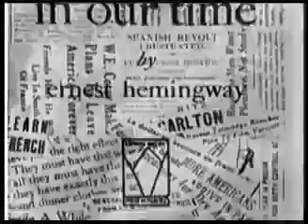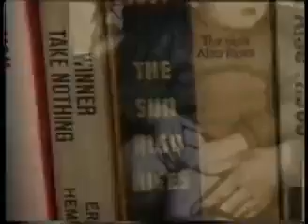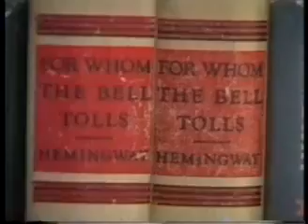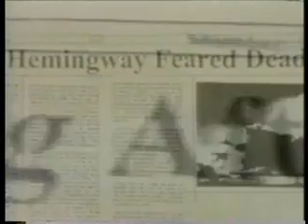Эрнест Хемингуэй.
Американский писатель (21 июля 1899 — 2 июля 1961)

Эрнест Миллер Хемингуэй родился 21 июля 1899 года в Оук-Парк, штат Иллинойс (США) в семье врача. С детства он много читал, а также увлекался охотой и рыбалкой. Во время учёбы в школе Эрнест писал заметки и репортажи для небольшой школьной газеты. Именно тогда мальчик решает стать писателем. Его первые рассказы появились в школьном журнале «Скрижаль» в 1916 году.

После школы он захотел поступать в университет и переехал в Канзас-Сити. Там он работал репортёром в газете «Звезда», освещая хронику происшествий. Во время Первой мировой войны Хемингуэй служил в Италии. В 1918 году он был тяжело ранен и через год вернулся в США. Был награждён серебряной медалью «За доблесть» и «Военным крестом».

После войны Хэмингуэй работал журналистом в Чикаго и Торонто. Параллельно он пишет рассказы. Впоследствии он вместе с женой переехал в Париж, где полностью посвятил себя писательской деятельности.

В 1926 году был опубликован его роман «И восходит солнце (Фиеста)», который принёс Хемингуэю первый писательский успех. Ещё через год вышел сборник рассказов молодого писателя «Мужчины без женщин», а в 1933 году -- «Победитель ничего не получает». Яркие драматические рассказы Хемингуэя, такие как «Убийцы», «Недолгое счастье Френсиса Макомбера», «Снега Килиманджаро» привлекли к себе заслуженное внимание критиков и читателей и упрочили славу писателя.

Грандиозный успех ждал роман Хемингуэя «Прощай, оружие», который вышел в свет в 1929 году. Это талантливое произведение становится широко известно и за рубежом.

В 1930 году Хемингуэй вернулся в США. Писатель всю свою жизнь много путешествовал, что и отразил в своих романах. В последующие годы вышли его известные романы «Смерть после полудня» (1932), «Зеленые холмы Африки» (1935), «По ком звонит колокол» (1940).

В 1953 году Эрнест Хемингуэй получил Пулитцеровскую премию за повесть «Старик и море»(1952). В 1954 году писатель был удостоен Нобелевской премии по литературе.

Впоследствии он жил на Кубе, путешествовал по Африке.